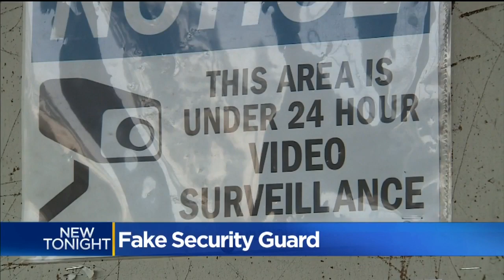Fake Security Guard Steals Camera From Elk Grove Teen Center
Teen Center USA in Elk Grove was targeted by a man who appeared to be dressed as a security guard.  He stole the surveillance camera.